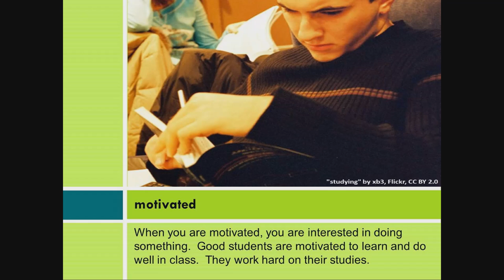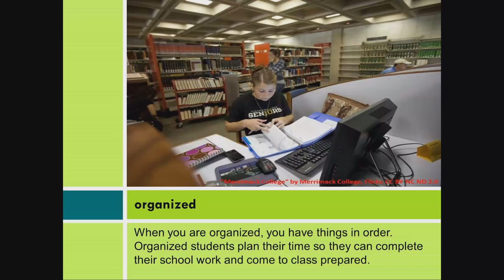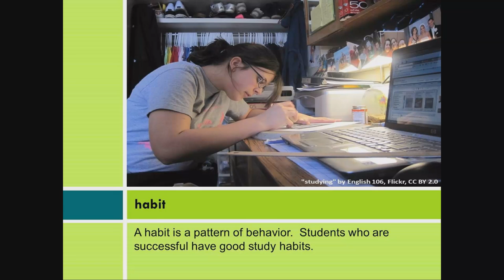Study Skills: Successful Students